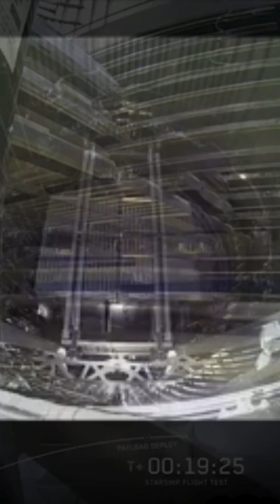SpaceX Starship “Pez Dispenser” Deploys Starlink Simulators in Epic Flight 11! 🚀🔥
SpaceX’s Starship just pulled off one of its coolest moments yet! During Flight 11 (Oct. 13, 2025) from Starbase, Texas, the world’s most powerful rocket deployed Starlink simulators using its innovative “Pez dispenser” system.

🎥Credit: SpaceX | edited by SpaceIK